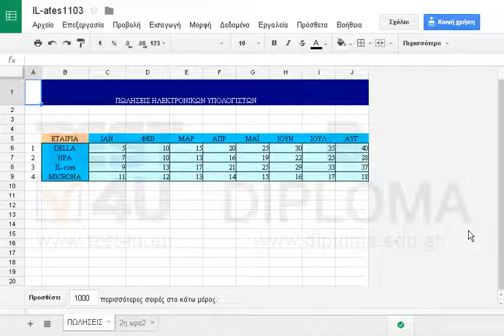Στοιχίστε τα περιεχόμενα του κελιού Ε1 στο άνω μέρος του κελιού.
77-420 Microsoft Office Specialist Excel Core 2013 - Ελληνική έκδοση